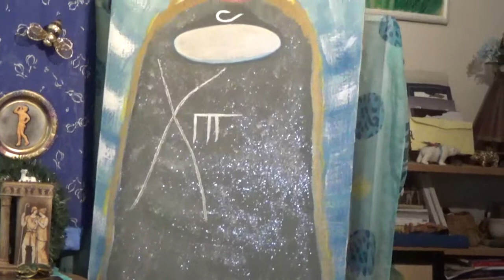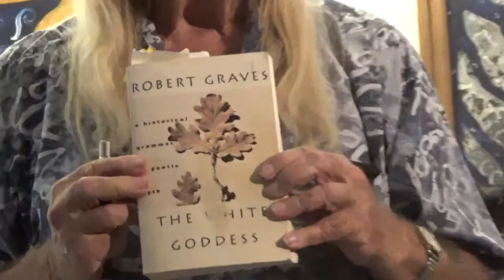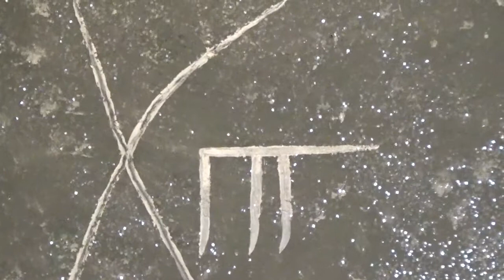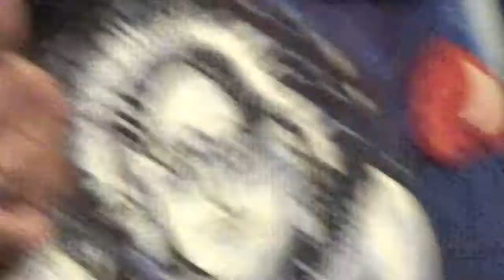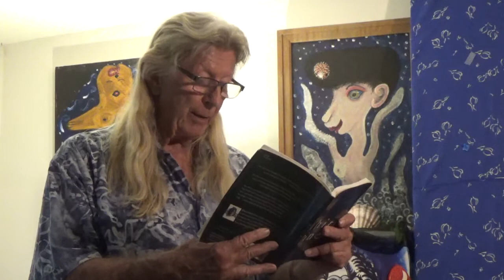27 June 2021 “Summer Solstice & Solar Moon"